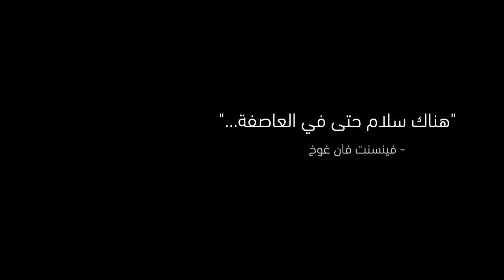فيديو لتوثيق واحدة من أقوى العواصف الرعدية في سماء الأردن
Exceptional night in Amman: Thunderstorms aren't like any before
تأثرت المملكة بحالة قوية من عدم الإستقرار الجوي يومي 14 و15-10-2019 ونتجة عنها واحدة من أقوى العواصف الرعدية في سماء الاردن